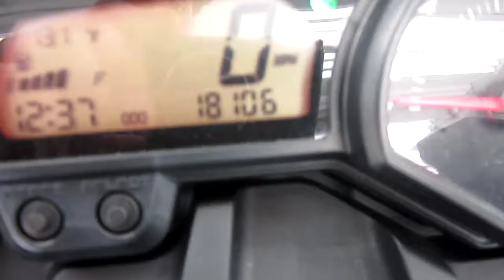2009 YAMAHA FZ 6 R @ iMotorsports A2040